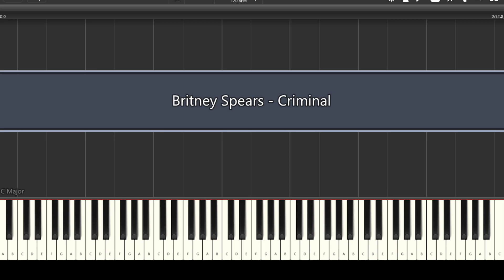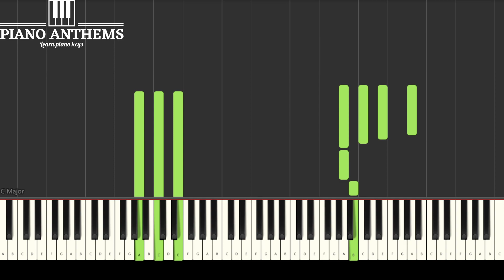Britney Spears - Criminal | Learn Piano Keys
PianoAnthems tutorials, clearly show the piano keys being played.

Learn Piano Keys